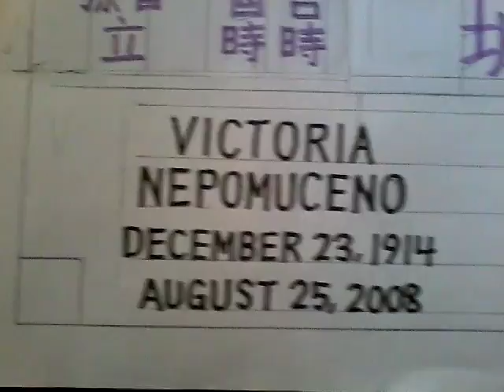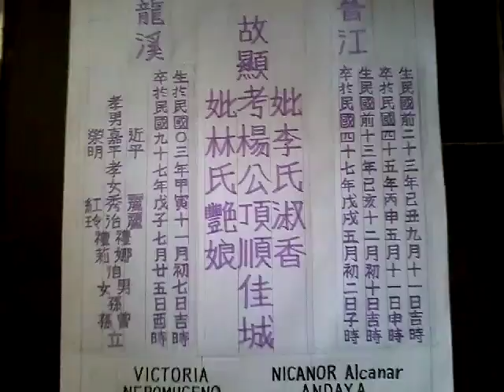Jaypee Done Lapida 楊公林氏歴代家族祖宗佳城 06/13/2018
顯妣楊母李淑香佳城。 (Enncarnation Andaya ???)
生民國前二十三年己丑九月十一日吉時 (Born; October 05, 1889) 卒於民國四十五年丙申五月十一日申時 (Died; June 19, 1956)
顯考楊公諱頂順佳城。 (Nicanor Alcanar Andaya)
Xiǎn kǎo yáng gōng huì dǐng shùn jiā chéng. (Nicanor Alcanar Andaya)
生於中華民國前十三年己亥十二月初十吉時, (Born; January 10, 1900) 卒於中華民國四十七年戊戌五月初二日子時。 (Died; June 18, 1958)
shēng yú zhōnghuá mínguó qián shísān nián jǐ hài shí'èr yuèchū shí jí shí, (Born; January 10, 1900) zú yú zhōnghuá mínguó sìshíqī nián wùxū wǔ yuèchū èr rì zǐ shí. (Died; June 18, 1958)
顯妣楊母林艷娘佳城。  (Victoria Nepomuceno Andaya)
Xiǎn bǐ yáng mǔ línyànniáng jiā chéng. (Victoria Nepomuceno Andaya)
生於中華民國紀元三年甲寅十一月初七日吉時, (Born; December 23, 1914)
卒於中華民國九十七年戊子閠七月廿五日酉時。 (Died; August 25, 2008) shēng yú zhōnghuá mínguó jìyuán sān nián jiǎ yín shíyī yuèchū qī rìjí shí, (Born; December 23, 1914)
zú yú zhōnghuá mínguó jiǔshíqī nián wùzi rùn qī yuè niàn wǔ rì yǒushí. (Died; August 25, 2008)
孝男; 李近平， 李嘉平， 楊榮明。 (Remigio Andaya)
孝女; 李麗麗， 楊秀治 (Estrellita andaya)， 吳紅玲 (Honorata go)， 楊禮娜 (Rosalina andaya)， 楊禮莉 (Rosalinda andaya)。
洎男女孫曽孫立。
Xiàonán; lǐjìnpíng, lǐ jiāpíng, yángróngmíng.(Remigio Andaya)
xiàonǚ; lǐlìlì, yáng xiùzhì (Estrellita andaya), wúhónglíng (Honorata go), yánglǐnà (Rosalina andaya), yánglǐlì (Rosalinda andaya).
Jì nánnǚ sūn cēng sūn lì.
該視頻已被考慮，中華民國一百零七年六月十三日(歲次戊戌年四月廿九（星期二）。
Gāi shìpín yǐ bèi kǎolǜ, zhōnghuá mínguó yībǎi líng qī nián liù yuè shísān rì (suì cì wùxū nián sì yuè niàn jiǔ (xīngqí'èr). June 13, 2018